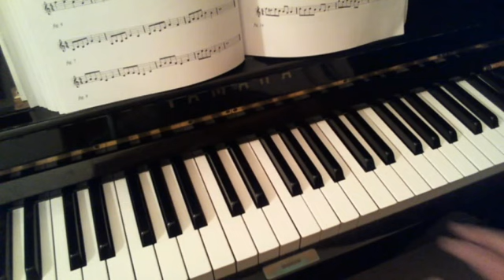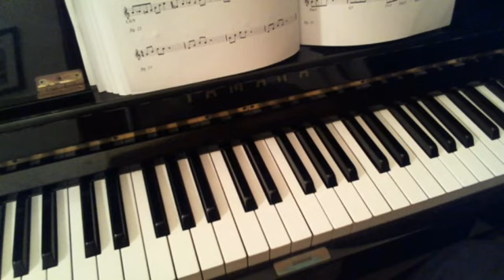CORSO DI PIANOFORTE 2 - Improvvisazione 3 - PATTERN CON APPROCCIO CROMATICO SULLA TRIADE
Lezione dal manuale PROFESSIONE PIANISTA 2° di Giorgio Rizzo.